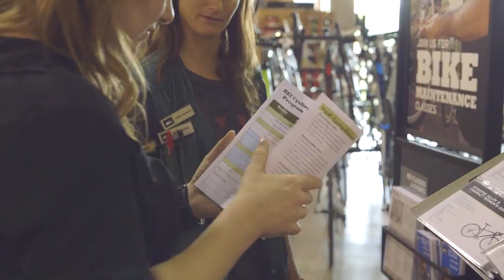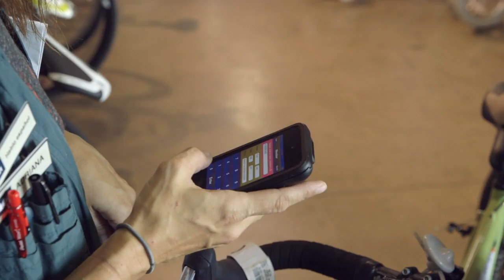Creating a culture of career opportunity at REI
From managing outdoor programs across the U.S. to designing the next evolution of customer experience online, here's a peek inside careers at REI.